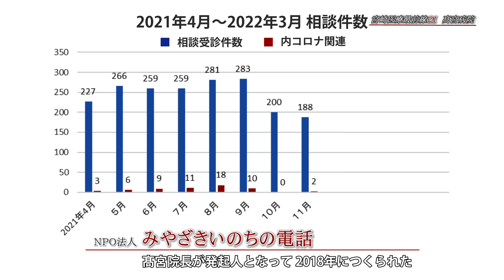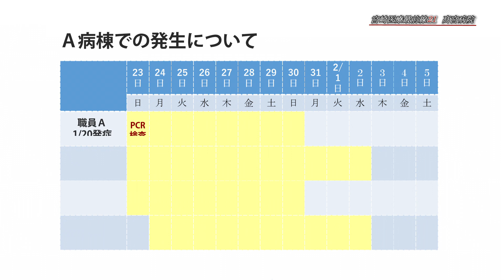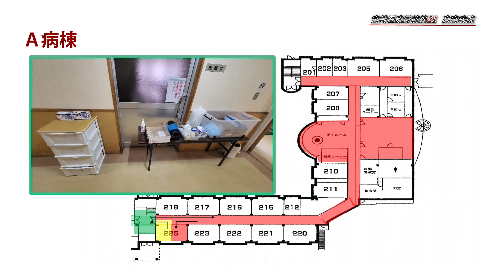MRT宮崎放送│宮崎医療最前線21「髙宮病院」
2022年6月25日（土）午後2時～放送
健康に暮らせる大切さを日々感じている今だからこそ宮崎の医療の姿をお届けします。